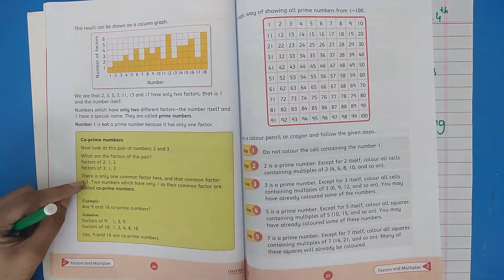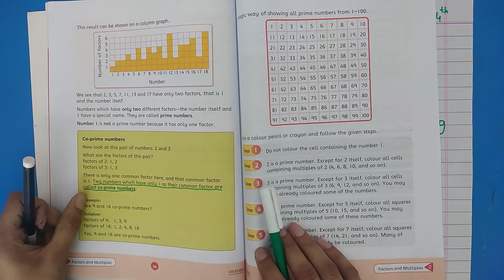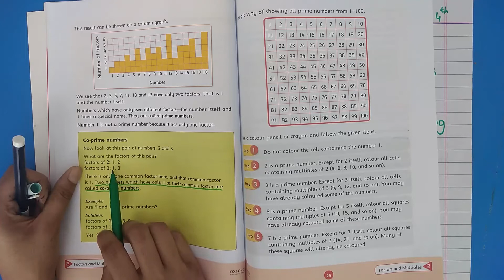Factors and Multiples, Class 4 Math, Lecture 6, Chapter 2, | Ilm Ka Ghar -علم کا گھر +